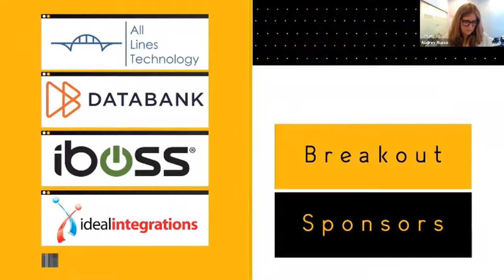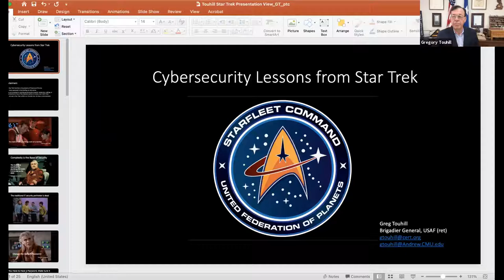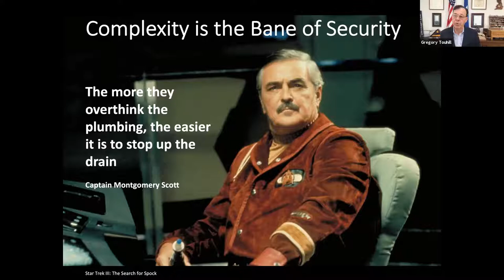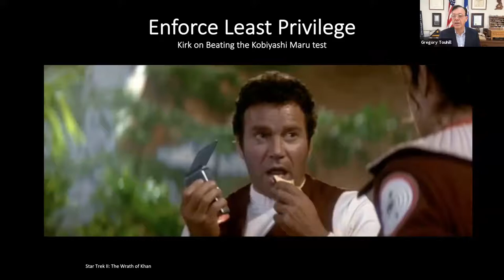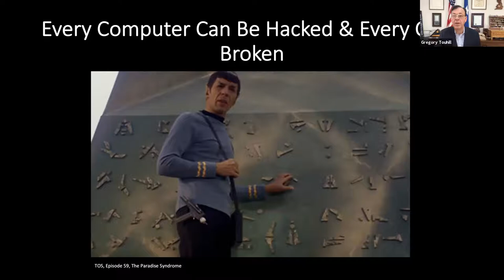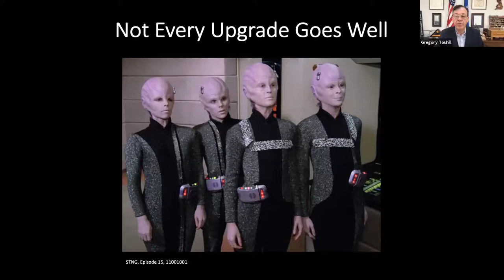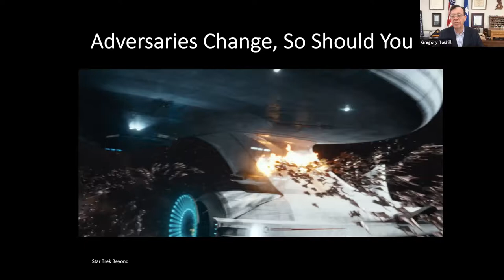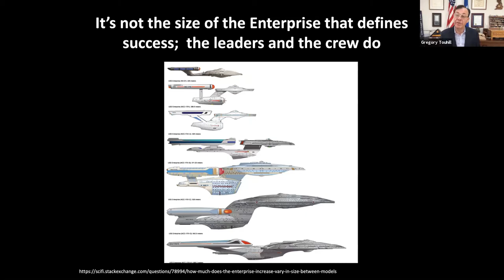2021 Cyburgh: Closing Keynote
Speaker: Gregory J. Touhill, Director, CERT Division, Software Engineering Institute (SEI)